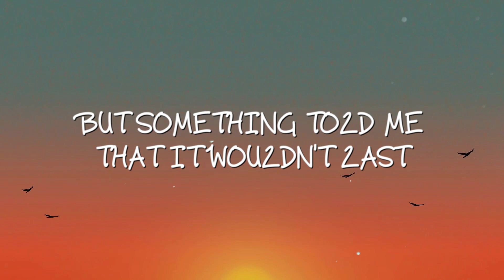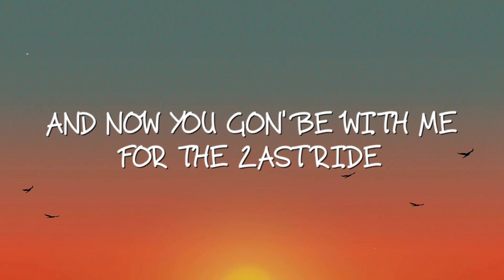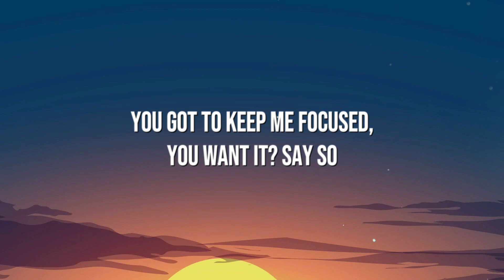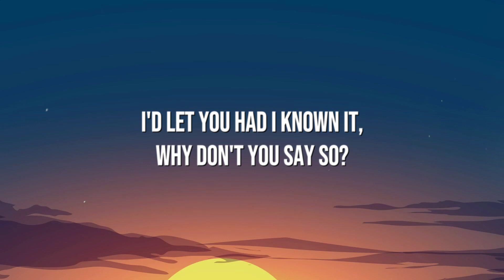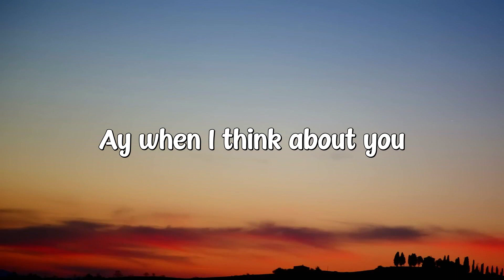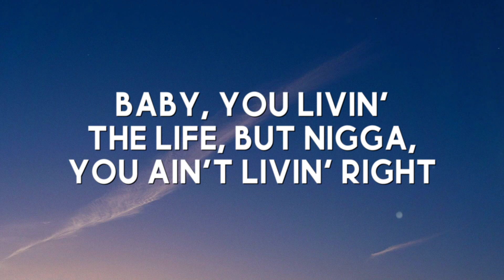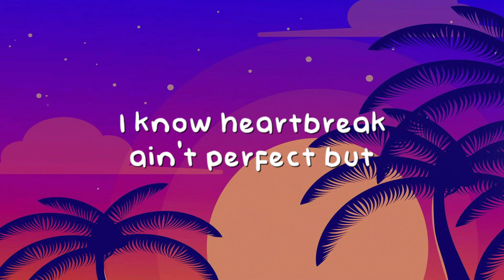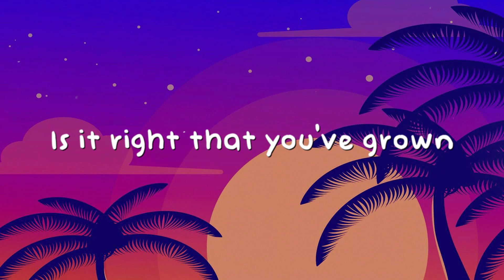See You Again - Wiz Khalifa ft. Charlie Puth {Lyrics Video} 🍾